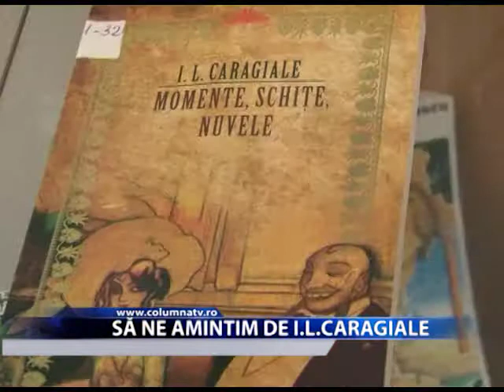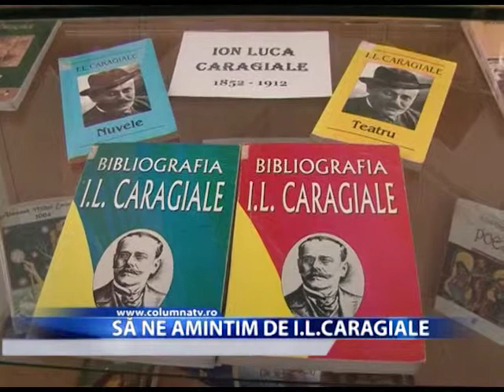Să ne amintim de I.L. Caragiale (Columna TV)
Astăzi, este cea mai potrivit zi în care ne putem aminti de cel mai cunoscut dramaturg român, Ion Luca Caragiale, deoarece se împlinesc 162 de ani de la nașterea sa. Evenimentul a fost marcat și de elevii târgovișteni care au pus în scenă operele scriitorului. Activitatea a fost găzduită de Biblioteca Județeană „Ion Heliade Rădulescu".